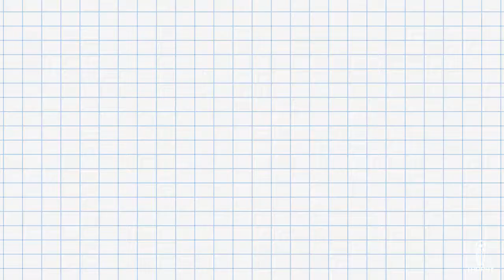教練！我想打亞洲盃啊！ ｜ Trophy fanTV